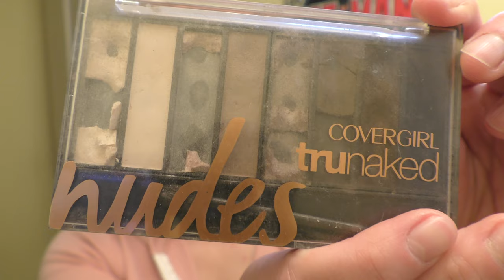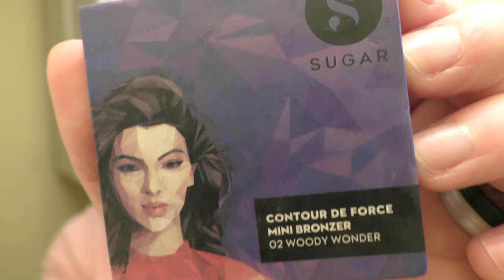Harley Quinn - Birds of Prey | Cosplay Makeup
"THEY SAY IF YOU WANNA TELL A STORY RIGHT, YOU GOTTA START AT THE BEGINNING. — HARLEY QUINN"

Check out my recent cosplay: Harley Quinn from the Birds of Prey movie! This is a step-by-step from the beginning on how I did the makeup.